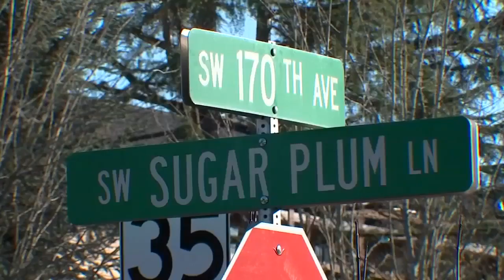Deputies: Hit-and-run suspect in custody after crashing into Aloha house, running inside another